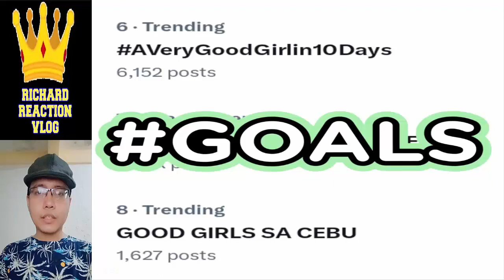Kathryn Bernardo Update pt2 September 17 2023 👈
Kathryn Bernardo Update pt2 September 17 2023 👈 kathrynbernardo danielpadilla kathniel youtube kathniel kathryn bernardo daniel padilla trending trend viral ngayon panoorin latest ganap update news 2 good 2 be true reel tiktok dj a very good girl